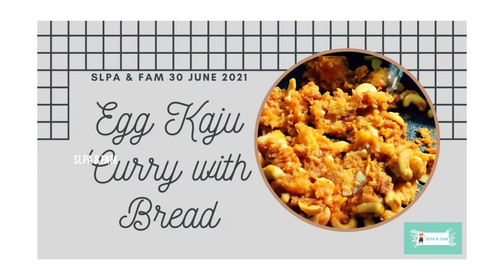Egg Kaju Curry with Bread